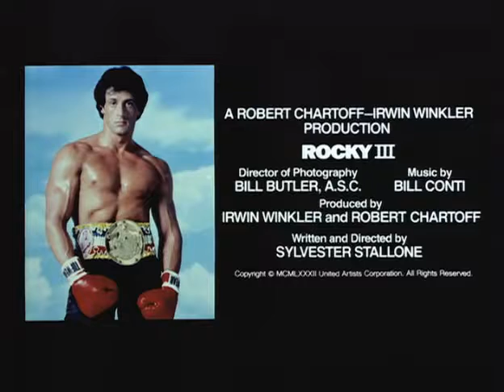Rocky III - Sylvester Stallone (Official Trailer) 1982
Over the next three years, Rocky successfully defended his title in 10 consecutive defenses against various contenders, amassing fortune and worldwide fame in the process. In addition, Rocky also fought an exhibition bout against the World Heavyweight Wrestling Champion "Thunderlips" (Hulk Hogan) to a draw. However, in 1981, Rocky was challenged by intense and hungry newcomer James "Clubber" Lang (Mr. T) who has risen to the top of the rankings. Rocky had some issues with his trainer Mickey Goldmill due to his revelation of having faced "hand-picked" challengers that were "good fighters, but not 'killers'" which Lang was. Mickey insisted that he would quit as Balboa's manager if he chose to fight Lang, but Rocky convinced him to train him for one last match. However, just like Apollo in the first film, Rocky didn't put his heart into the training, reinforcing Mickey's belief that Rocky had become too comfortable (or "civilized") as champion. Lang shoved Mickey out of the way during a violent exchange of words with Balboa moment before the match, sending the elderly trainer into cardiac arrest, which threw Rocky, outmatched and undertrained, completely off his game. As a result, Rocky was brutalized by Lang and knocked out in the second round, losing his title; and adding to his defeat, Mick dies of a heart attack after the match, devastating Rocky. Despairing and lost, Rocky was met by Apollo Creed, who told Balboa that when they fought, he won because he was hungry. He had the 'fire' Apollo no longer had, and the former champion convinced Rocky that he needed to get his fire ("the eye of the tiger") back. Along with his old trainer Tony "Duke" Evers, Apollo offered to train Rocky for a rematch against Lang, taking Balboa to L.A where he first trained to get Rocky "back to basics." After a while Rocky managed to purge his doubts and get his fire back. Fighting with a style very reminiscent of Creed's own boxing technique mixed with his own style, Rocky won the second match with Lang by KO, dodging and absorbing Lang's best blows and still standing, regaining his world heavyweight title. After the fight, Rocky and Apollo were last seen alone in Mickey's Gym, Creed taking his "payment" for his training services: one last rematch, just the two of them, no spectators. Forty years later, Rocky admits that Apollo won. Rocky goes into semi retirement.